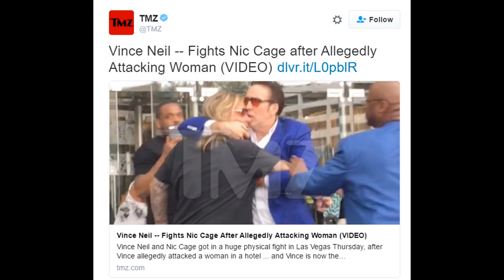Vince Neil And Nic Cage Get In Huge Fight After Allegedly Attacking A Woman